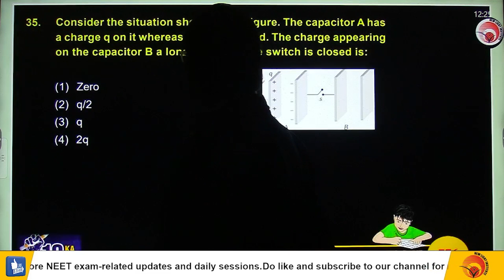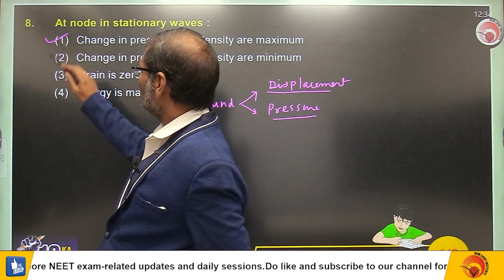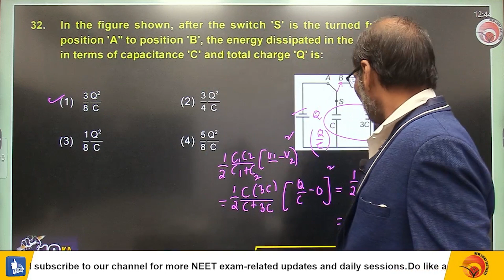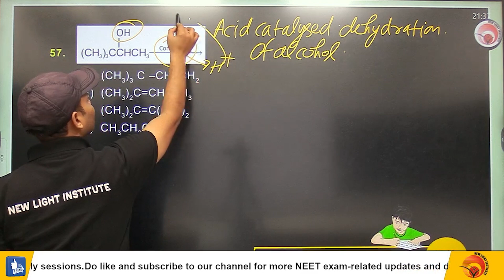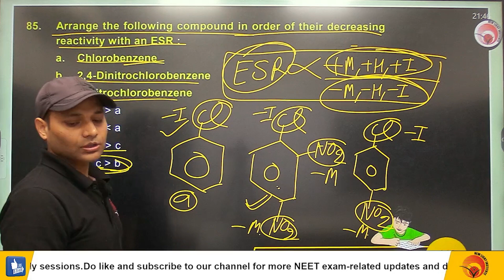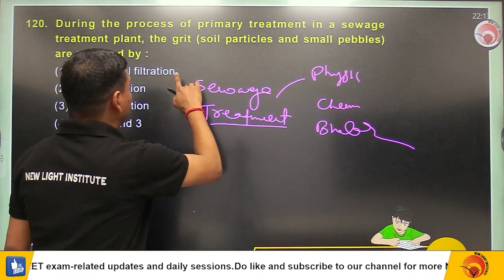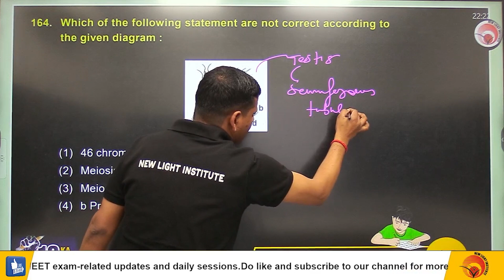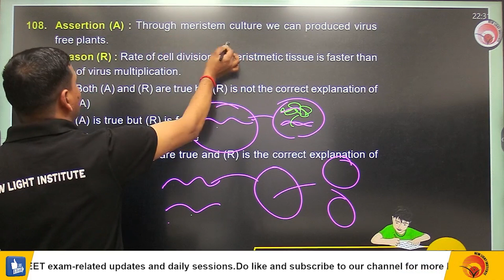10 KA DUM | PHY | CHEM | BIO | ALL INDIA NEET TOPIC TEST SERIES (T- 16) | NEW LIGHT